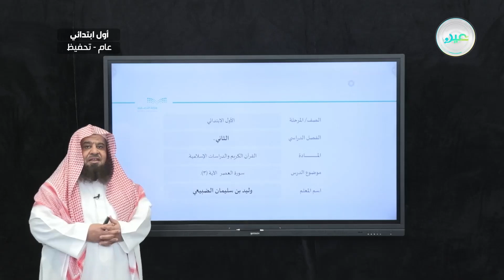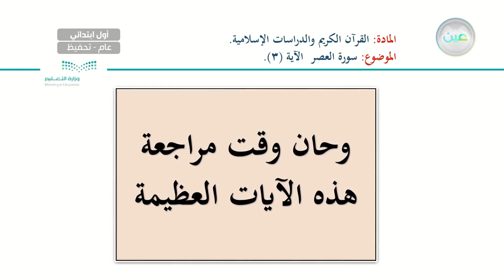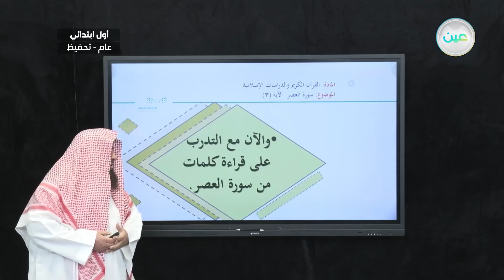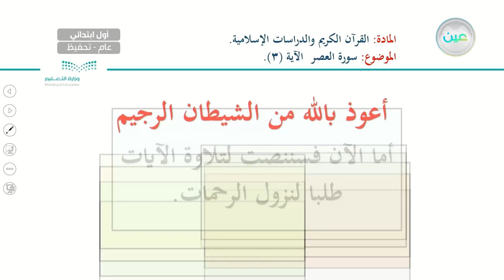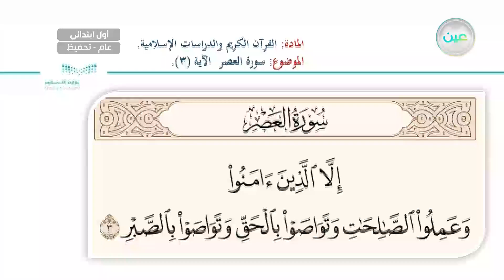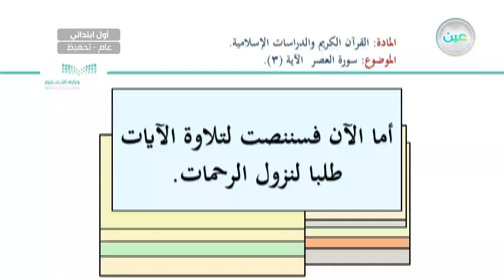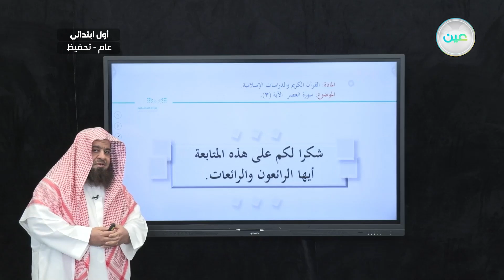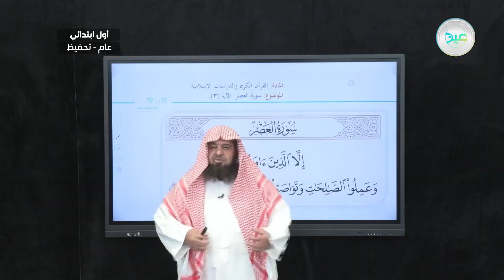سورة العصر الآية (3) - القرآن الكريم والدراسات الإسلامية - أول ابتدائي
الحصة الأولى - الخميس - الأسبوع التاسع - أول ابتدائي01